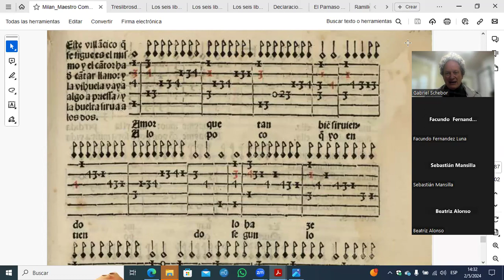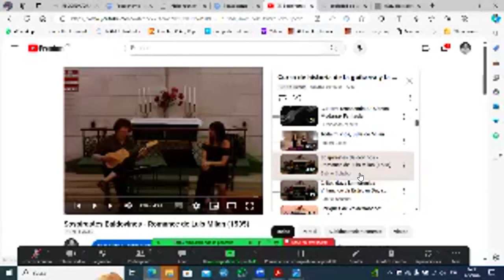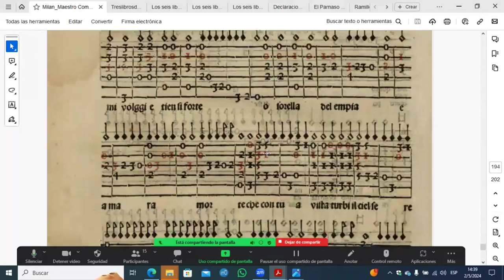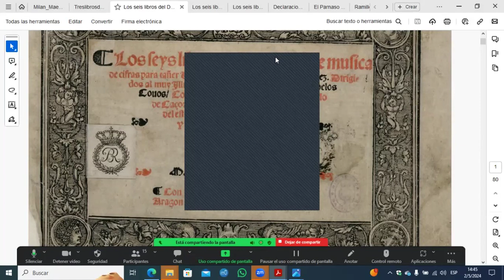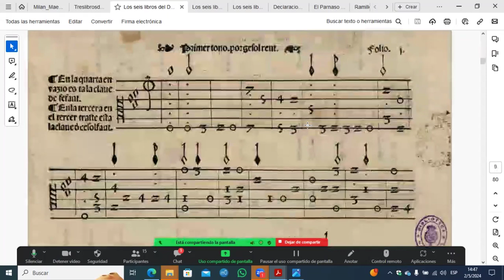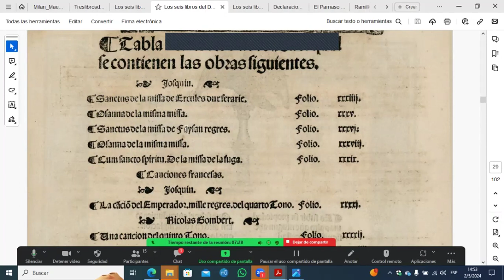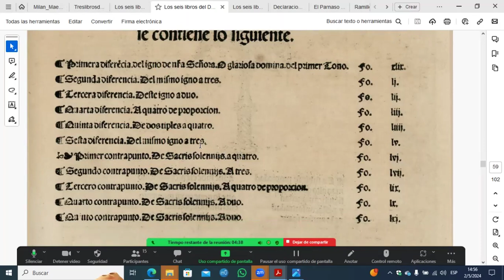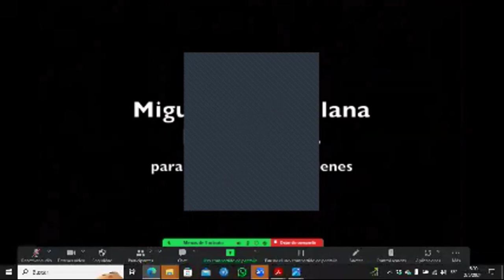Seminario de Organología, historia y repertorio de las guitarras por G.Schebor Clase 3 sesión 3